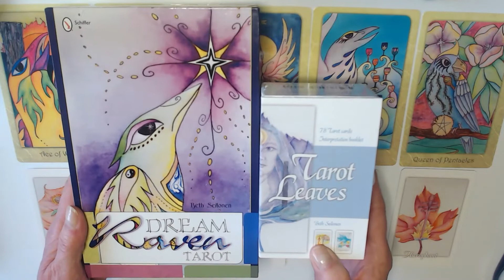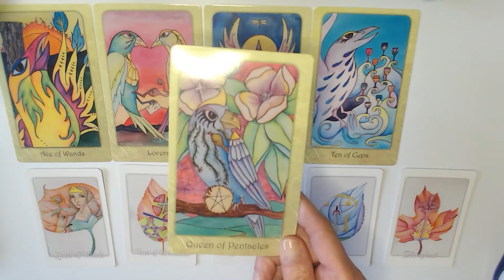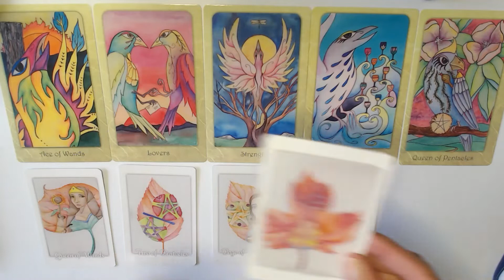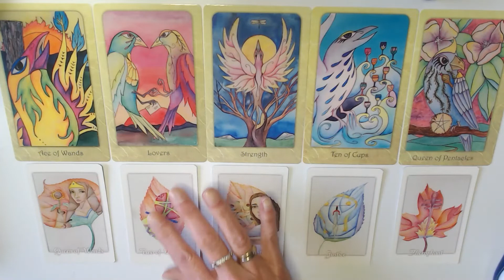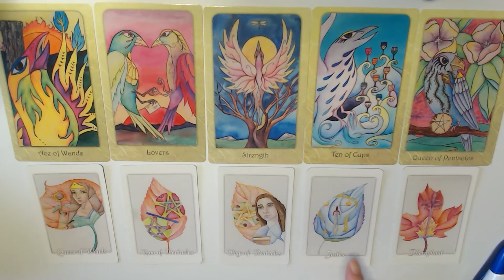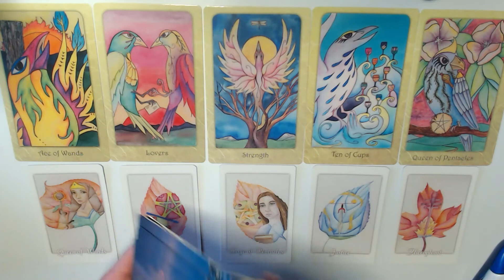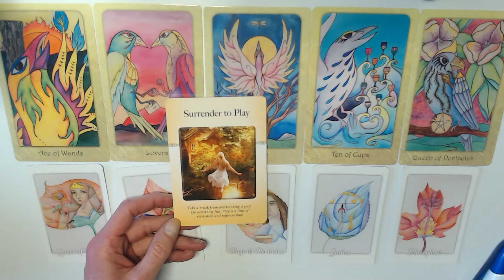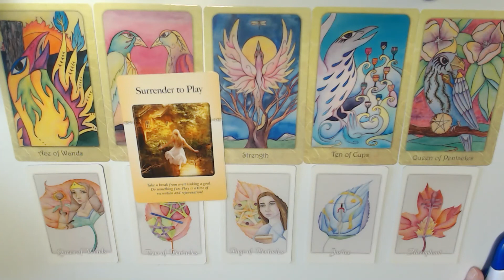VIRGO 21ST TILL 27TH FEBRUARY 2022-HAPPINESS IS HERE END OF MATERIAL WORRIES!NOW GO FOR IT!